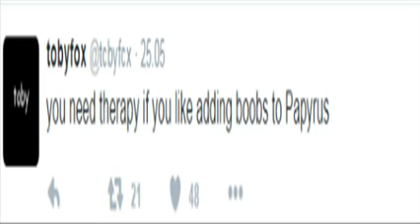I found this in my epic club penguin vids folder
I don't know what is it ~modEr112